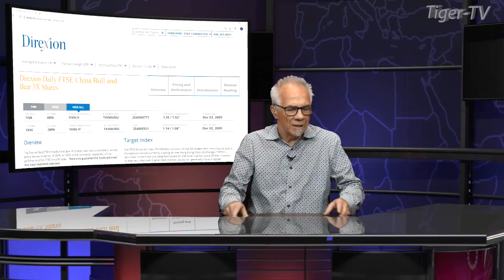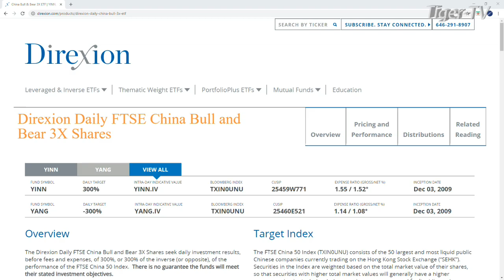How ETF's Lead Price Discovery | Direxion Shares' Head of Product, David Mazza, Explains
David Mazza, Managing Director, Head of Product at Direxion, returns to The Tom O'Brien Show to discuss how ETF's such as CHAD can lead price discovery and trade within expectations for a closed market.